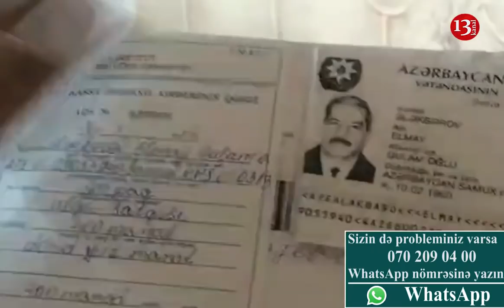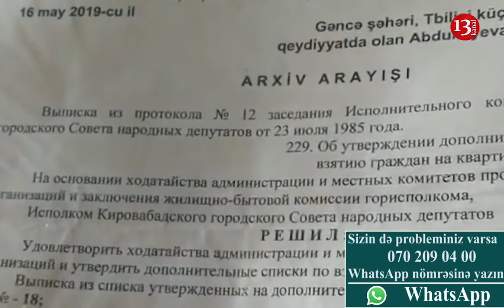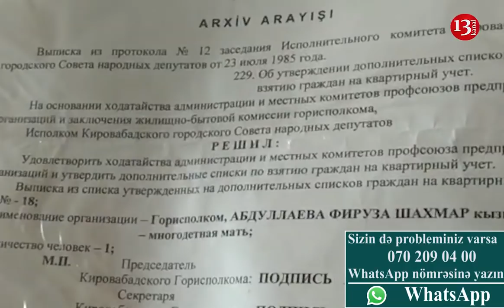"DÖVLƏTDƏN HAQQIMI TƏLƏB EDİRƏM, deyirlər get SÜPÜRGƏÇİ İŞLƏ, adamı belə SUSDURURLAR"- 6 UŞAQ ATASI